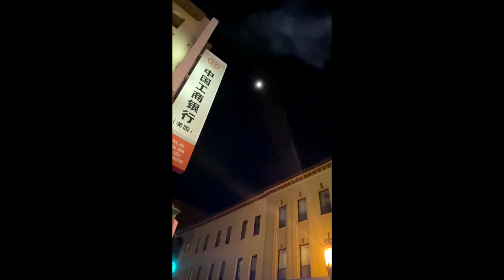Chinese New Year San Francisco 2023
Some footage of burning in Chinatown for Chinese New Years